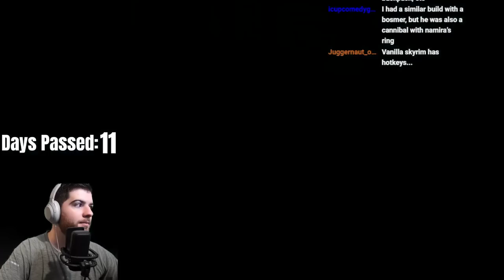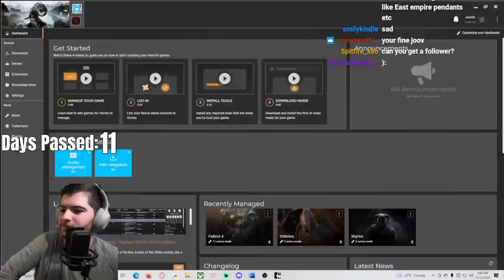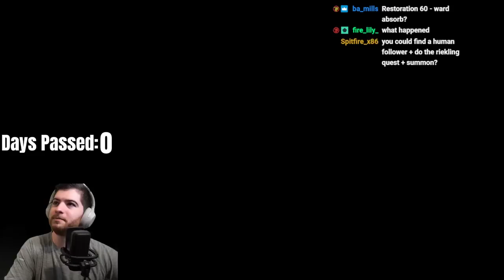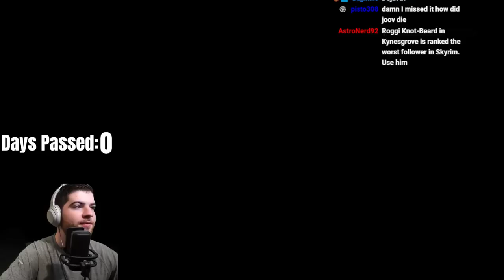Solstheim Survival Legendary Permadeath (Day 2)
Another heartbreaking defeat sees Turkey Stick attempt to survive on the island of Solstheim without ever leaving.

Day 2 of our new attempt to region lock ourselves to the island of Solstheim on legendary difficulty, with the added drama of permadeath.

Chatting - 0:00
Game Starts - 8:26